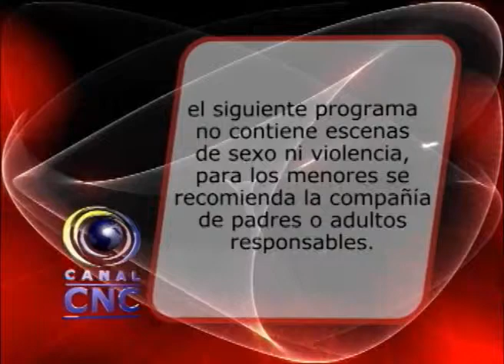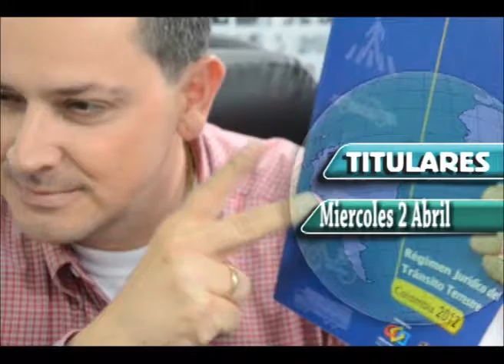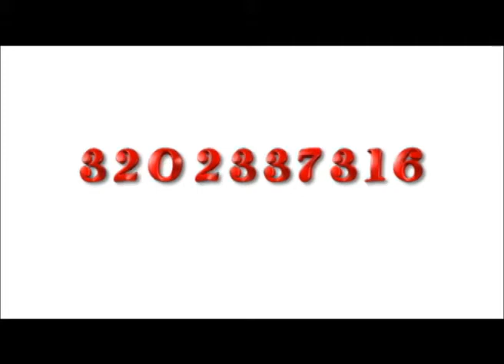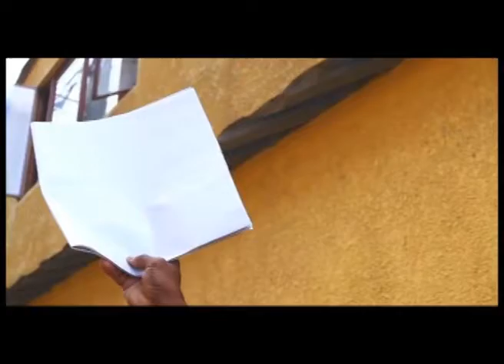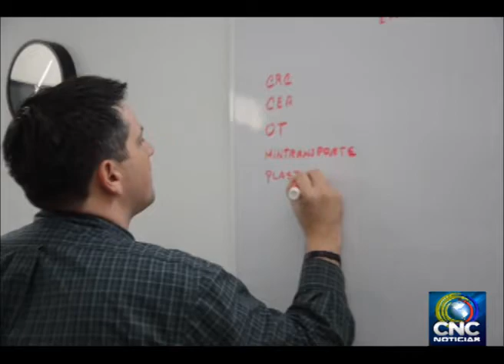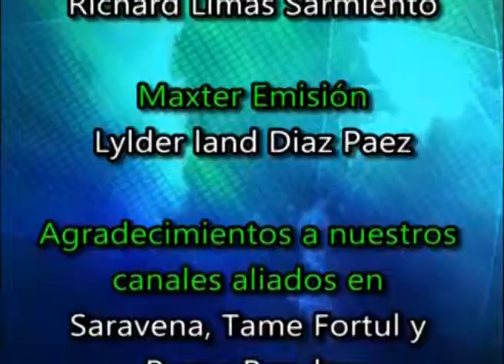Comite de ganaderos de Arauca solicita ayuda ante mortandad de animales por sequias